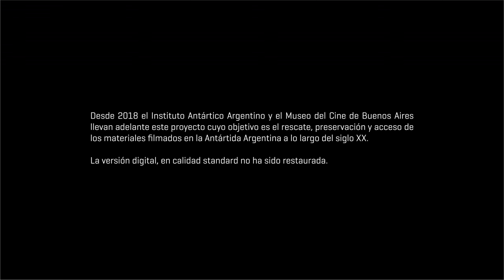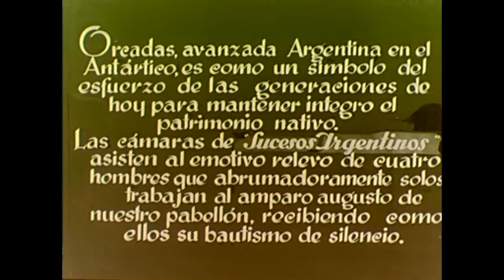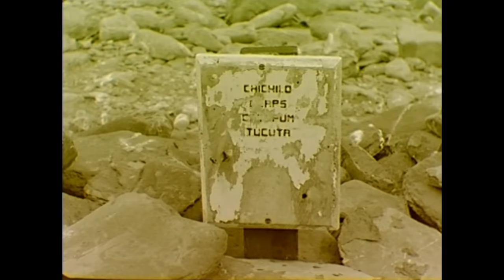4 hombres en Orcadas [1939]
Bajo el lema “Conozcamos lo nuestro” la Filmoteca Argentina de Sucesos Argentinos realizó una serie de cortometrajes documentales dedicados a las distintas regiones de nuestro país. En este caso las cámaras de Sucesos visitan, posiblemente en 1939,  la base Orcadas en la Antártida. La versión digital proviene de un negativo de imagen 35mm, lamentablemente el negativo de sonido está perdido.